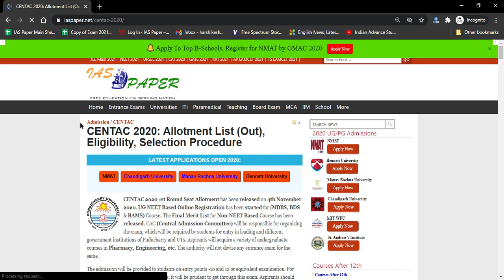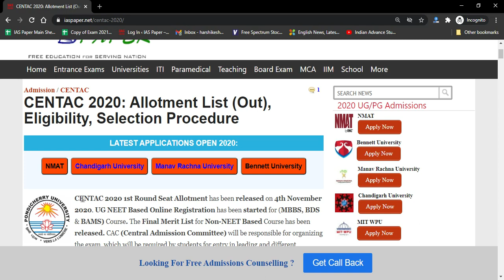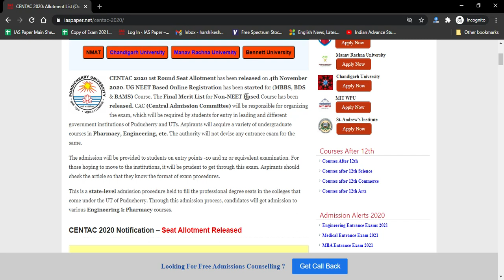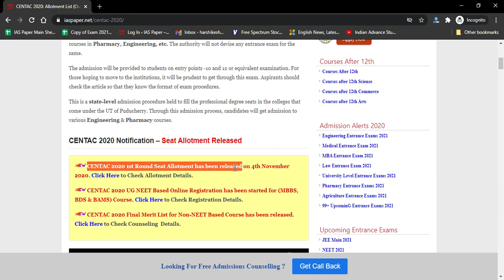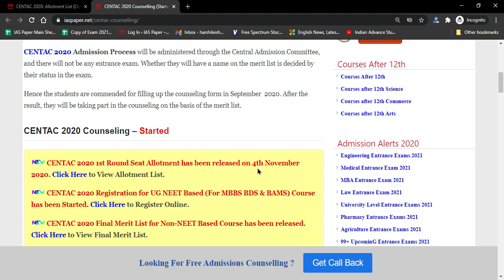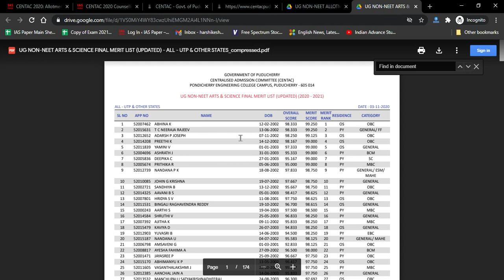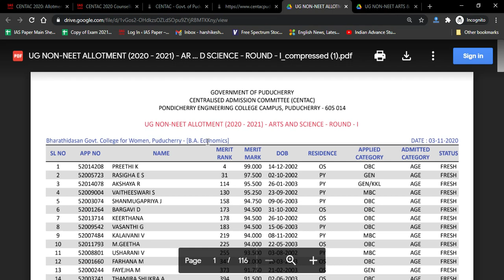CENTAC 2020 Allotment List (Released) - Check Central Admission Committee CENTAC 2020 Allotment List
CENTAC 2020 1st Round Seat Allotment has been released on 4th November 2020.